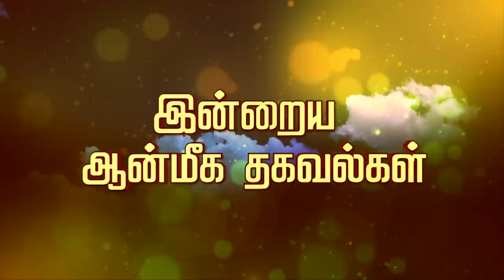நினைத்த காரியத்தில் வெற்றி தரும் மந்திரம்! Aanmeega Thagavalgal | PuthuyugamTV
நினைத்த காரியத்தில் வெற்றிபெற..! | Aanmeega Tagavalgal | 19/07/2020 | PuthuyugamTV

AanmeegaThagavalgal | ஆன்மிகதகவல்கள் | Puthuyugamaanmeegathagavalgal | MageshIyer | SpiritualInformation | Mantra
கோ பூஜை வழிபாடு,கோமாதா வழிபாடு,குலதெய்வ வழிபாடு மந்திரம்,கோ பூஜை,கோ சூக்தம்,குலதெய்வ வழிபாட்டு முறை,இந்திர கோ பூஜை,குலதெய்வம் வழிபடும் முறை,கோ பூஜை செய்வது எப்படி,கோ பூஜை செய்யும் பலன்கள்,கோபூஜை,அதற்கு எப்படி பொட்டு வைப்பது?,கோமாதா பூஜை, மஹாலக்ஷ்மி பூஜை,தொழிலில் வெற்றி,குபேர லக்ஷ்மி பூஜை,மதுரை மீனாட்சி அம்மன்,கோமாதா பூஜை செய்வது ஏன்?

தைரியம்,குபேர லஷ்மி,மஹாலக்ஷ்மி,நரசிம்மர்,பரிகாரங்கள்,தியானம்,சபரிமலை ஐயப்பன்,சுப காரியங்கள்,யோக நரசிம்மர்,விரதங்கள்,பைரவர்,வசியம் மருந்து,பணவளக்கலை,பிரதோஷம்,வழிபாடு,லக்ஷ்மி